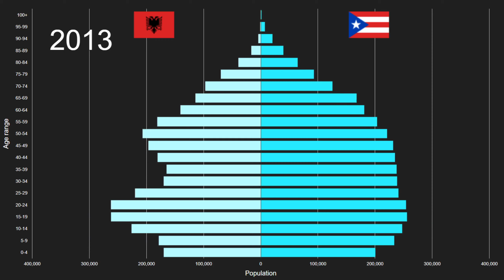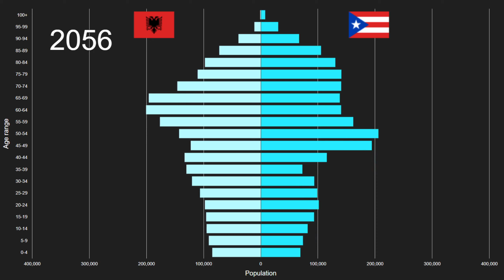Albania vs Puerto Rico Population Pyramid 1950 to 2100